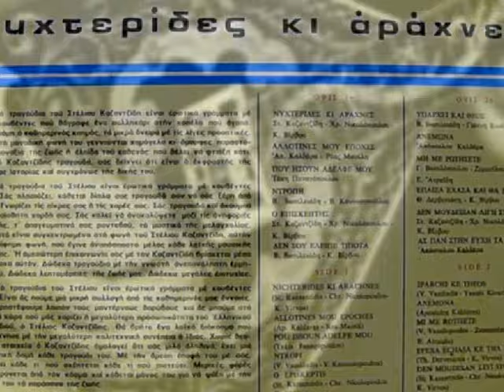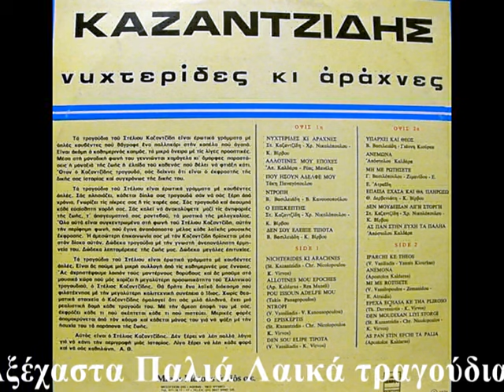ΣΤΕΛΙΟΣ ΚΑΖΑΝΤΖΙΔΗΣ - Ανεμώνα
'' Ανεμώνα '' (1969) ΣΤΕΛΙΟΣ ΚΑΖΑΝΤΖΙΔΗΣ και ΑΠΟΣΤΟΛΟΣ ΚΑΛΔΑΡΑΣ
( του Απόστολου Καλδάρα )
LP - Νυχτερίδες κι αράχνες (1974)

Στης καρδιάς μου τον χειμώνα
φύτρωσε μια ανεμώνα
η δική σου η αγάπη η χρυσή
Μα δεν πρόλαβε ν' ανθίσει
και μαράθηκε πριν ζήσει
γιατί κρίμα δεν την πότισες και εσύ

Ποια αγάπη να πιστέψω και σε ποια να εμπιστευτώ
που φοβάμαι μήπως πάλι προδοθώ
Ποιο λουλούδι να ποτίσω, δίχως φόβο στην ψυχή
πως δε θα 'ρθει η στιγμή να μαραθεί

Στης καρδιάς μου το χειμώνα
φύτρωσε μια ανεμώνα
μα τι κρίμα δεν την πότισες και εσύ

Έναν έρωτα χαμένο
έναν κόσμο γκρεμισμένο
από τώρα να θυμάμαι στη ζωή
Σαν χαρτί τα όνειρά μου
φτερουγίσαν μακριά μου
και μ' αφήσαν μια πικρία στην ψυχή